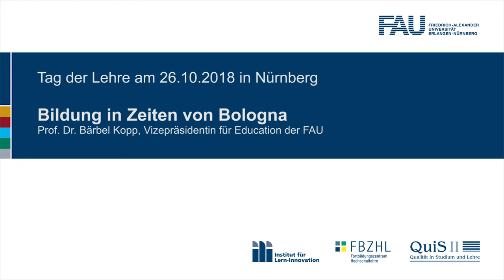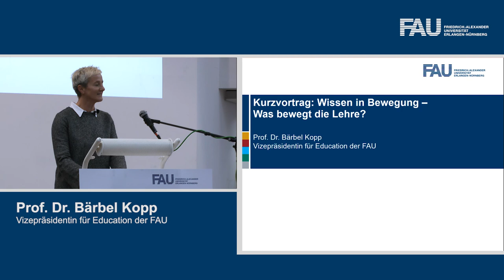FAU - Tag der Lehre 2018: Was bewegt die Lehre? (Prof. Dr. Bärbel Kopp)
Impulsvortrag ,,Wissen in Bewegung - Was bewegt die Lehre?'' von Prof. Dr. Bärbel Kopp, Vizepräsidentin für Education der FAU, am Tag der Lehre am 26. Oktober 2018 an der Friedrich-Alexander-Universität Erlangen-Nürnberg.